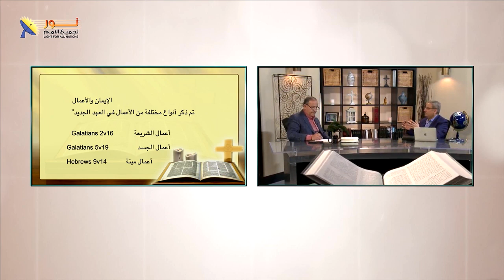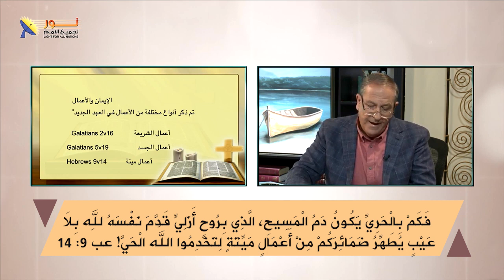11- أنواع الأعمال حسب الكتاب المقدس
📌 أنواع أعمال الإنسان حسب الكتاب المقدس
👈- أعمال الناموس
👈- أعمال الجسد
👈- أعمال ميته
الميت لا يحتاج إلى فيتامينات ومقويات ولكنه يحتاج إلى حياة.

✍️وإذا لديك تعليق أو سؤال شخصي عن الموضوع يسعدنا أن تشارك معنا فى التعليقات

📌يمكنك التواصل معنا بصورة شخصية عن طريق رسائل الواتساب👇
WhatsApp الواتساب:    🆆🅷🅰🆃🆂🅰🅿🅿